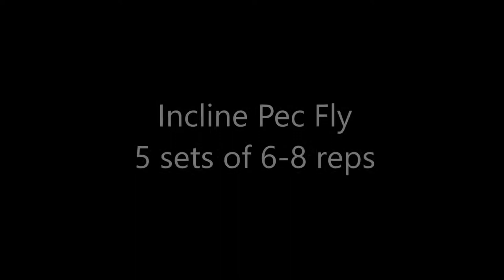Chest Day: Heavy Set | Bulking day 51 | 增肌第51天 | 练胸：大重量做组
➢ Song: Apollo - I Am Apollo